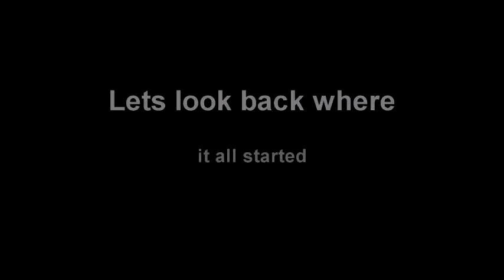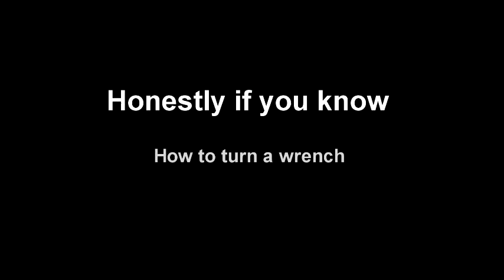2014 Yamaha Raptor 700r se Barkers Big 3!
This is no more than a 2 mtn dew job, so pretty easy and that is out of 5. So overall not that hard. Hardest part was definitely the intake! I can show a video on how we did it if any wants to know or is doing the same install and was confused LIKE US!! But overall very simple! Like I said in the credits there were no directions that came with it! So we just kinda sent it lol!

Song: MOLDAVITE - &#34;COMING HOME&#34; EDM TRAP MUSIC | No Copyright Trap